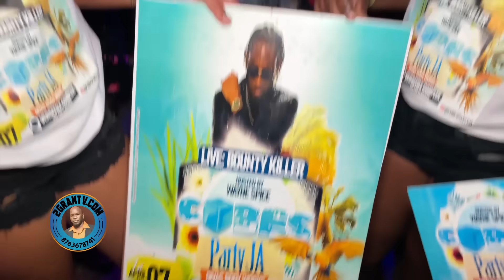Boom Sunday's Stone Love Pops Birthday 2023, Boom Boom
2Grantv Dancehall Video platform provides Dancehall videos, Dancehall Mix, Live broadcast video and live Streaming right here on video 2GranTv Dancehall Video website Jamaica's

2GranTV is the leading source for Dancehall videos in jamaica, Hip Hop news, new music, and videos from artists, the latest celebrity gossip update daily.

2GranTv Dancehall Videos are mainly on youtube or my website 24/7 Live broadcast video.

2GranTv Dancehall Website gives you a daily dose of reggae and Jamaican dancehall video ... featuring the latest and best in Dancehall and Reggae music. List of Best Reggae Blogs for Music Lovers. Keep up with the reggae, dancehall, 2GranTv Top Dancehall website.

Listen to and download dancehall mix live. Find new dancehall reggae music on 2GranTv dancehall wbsite Homepage, a music blog that helps you discover new music and playlists. More information. Dancehall Videos • Dancehall Reggae • Reggae Music Videos.